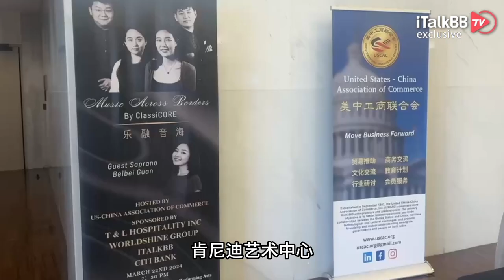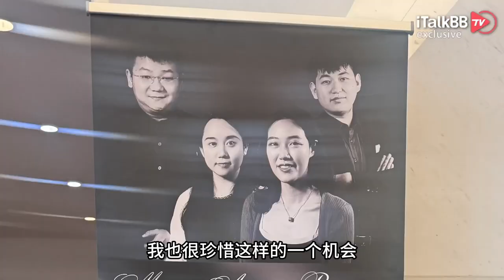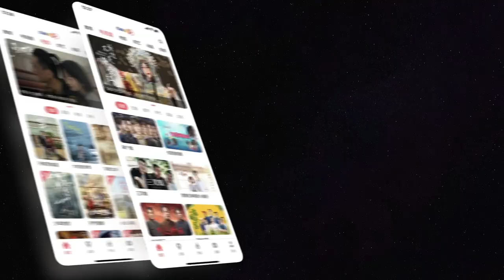美中工商联合会【Music Across Borders] 古典音乐会响彻华盛顿特区肯尼迪音乐厅！